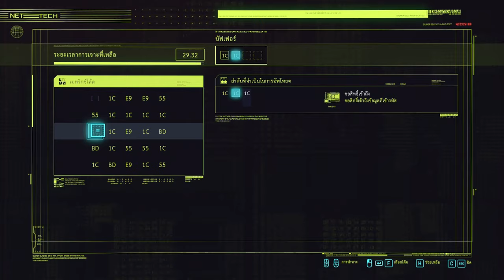ต้องตามหาเอฟเวอร์ลีน ให้เจอ │Cyberpunk 2077 #7